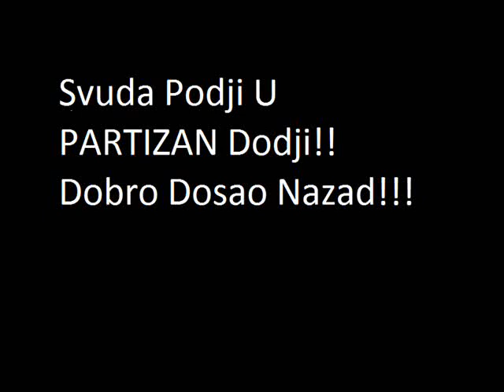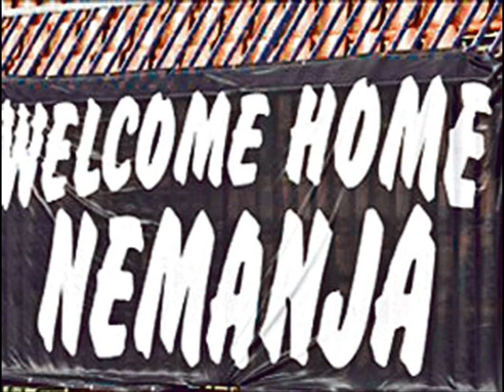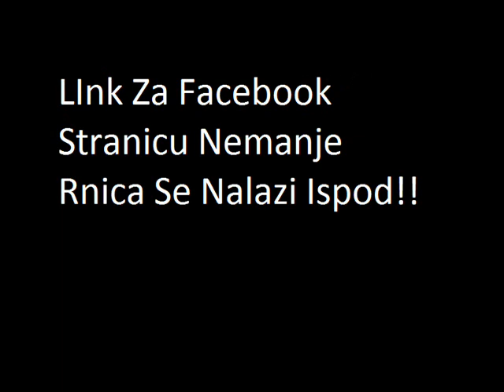Nemanja Rnic Grobar Do Groba